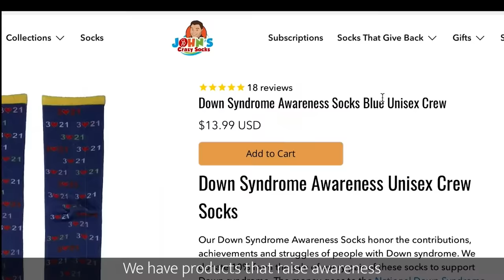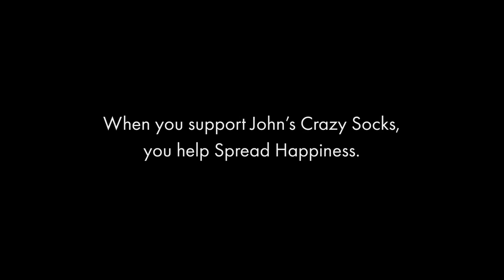John's Crazy Socks: A Sock Store As Unique As Our Founder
John’s Crazy Socks is a father-son venture inspired by co-founder John Lee Cronin, a young man with Down syndrome. John’s affinity for crazy socks paired with his love of making people smile made our mission clear: we want to spread happiness.